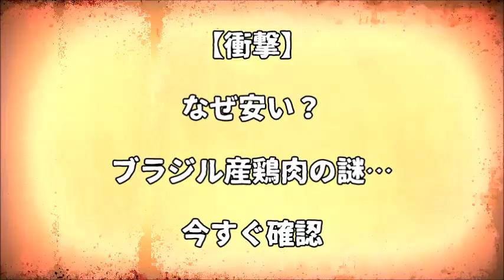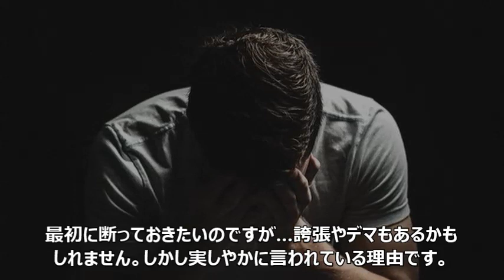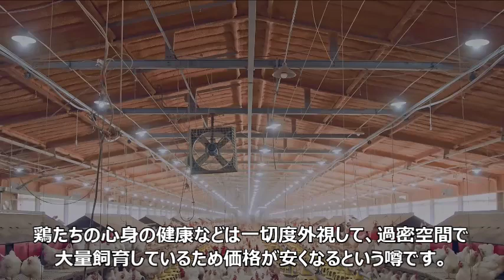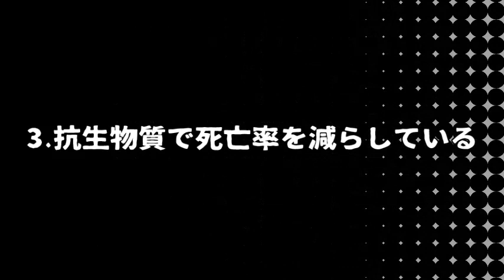【衝撃】なぜ安い？ブラジル産鶏肉の謎…今すぐ確認